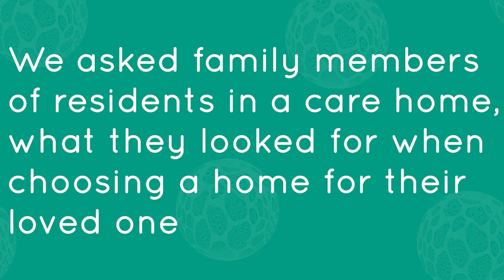Choosing a residential care home for a loved one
Two people chat about the key standards people should look for, when choosing a care home for a loved one